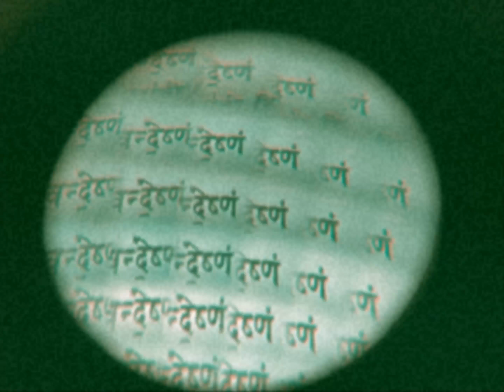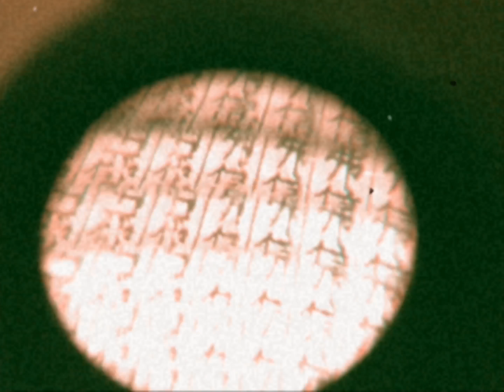The Suede Hello - All of the People (Official Video)